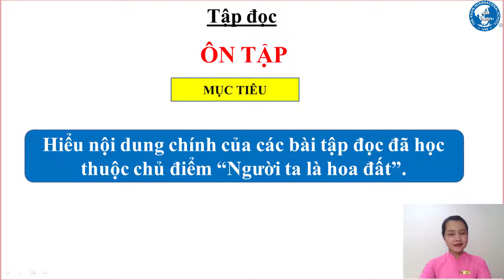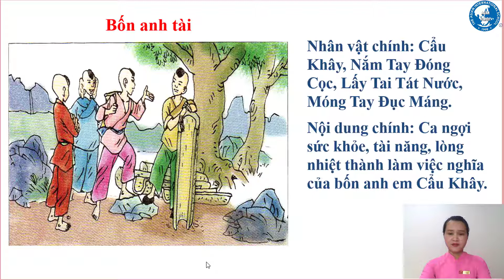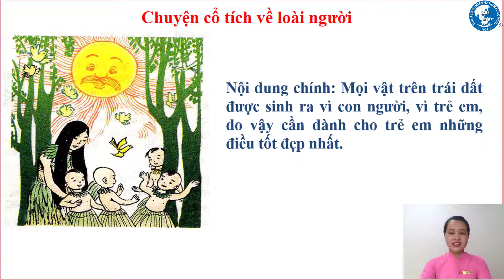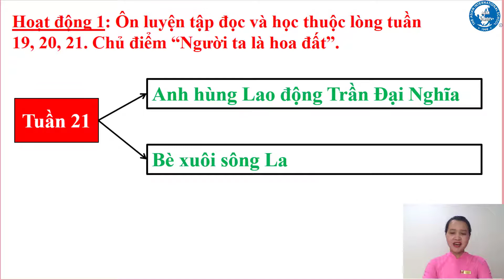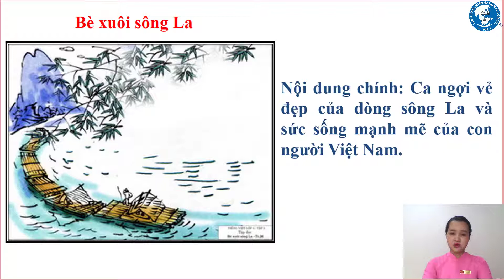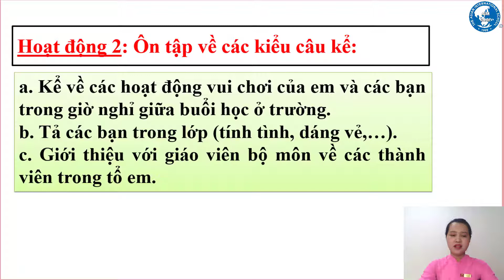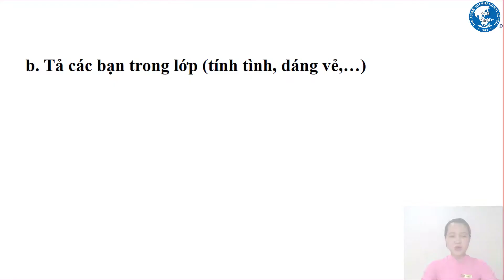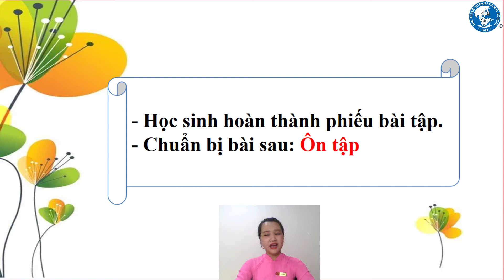TUẦN 27_KHỐI 4_TIẾNG VIỆT: Ôn tập